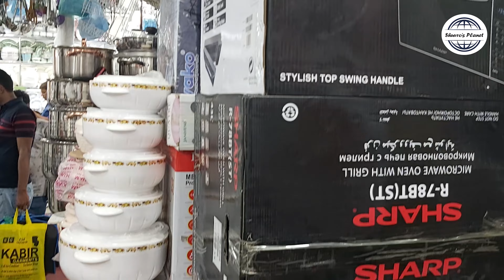3in1 ম্যাজিক রাইস কুকার কিনুন ধামাকা অফারে I Rice Cooker Price In Bangladesh | Rice Cooker BD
Shop Address:
Shifa Gift House,
Shop No # 34, Gate No # 6,
Chondrima Super Market (Ground Floor),